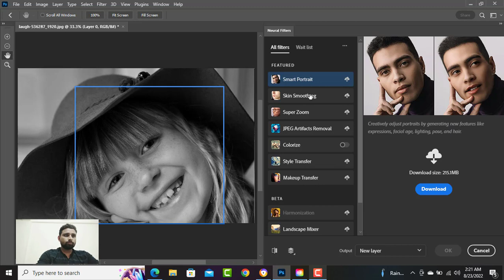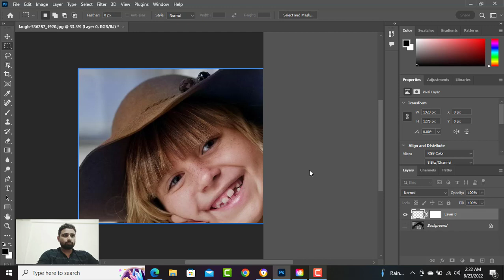NEW Photo Filter in Photoshop!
Image used in this video:
Music used in this video: